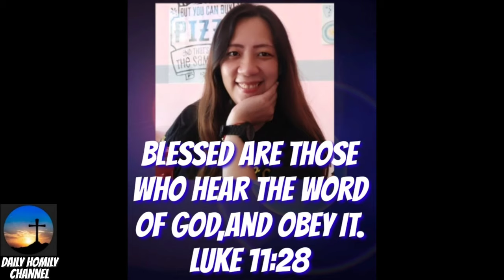Testingi kuno og higugma ang kabit sa imong bana og kaya ba?😂😆🤣!tulo sip-on nakog kinatawa padre oi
Come & join us! let's hear this very inspiring homily by